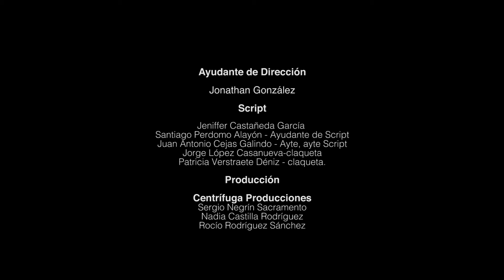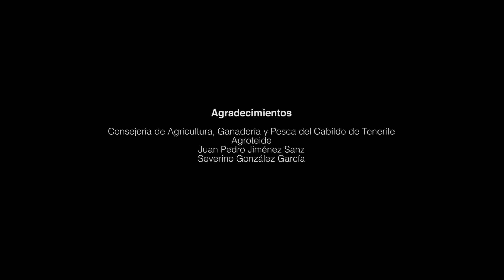Shortfilm Golosinas with Aïda Ballmann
Shortfilm by Iván López. Starring Aïda Ballmann and Francisco Vera. In collaboration with Centrifuga Producciones and La Escuela de Cine y Televisión de El Realejo ECTV. (June 2014)